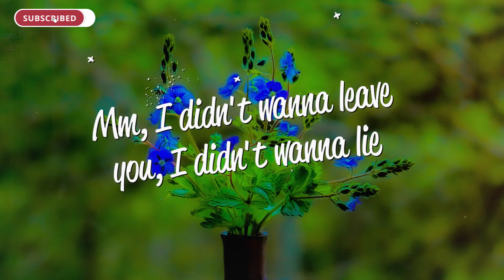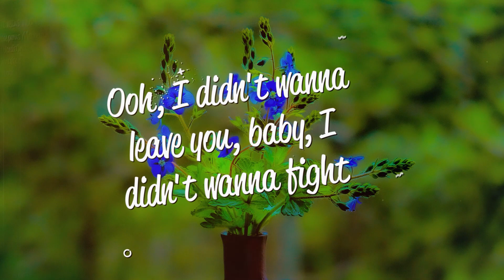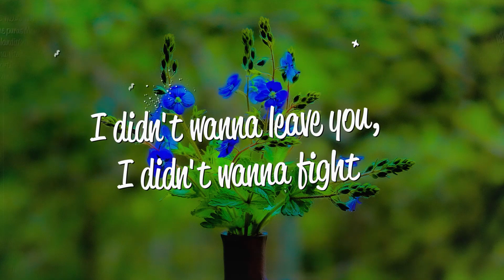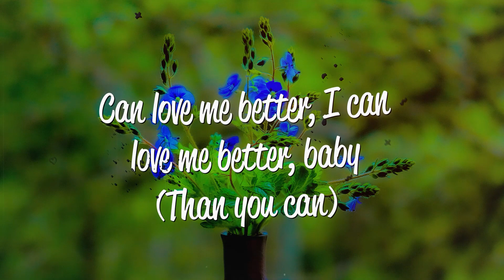Miley Cyrus - Flowers (Lyrics)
Lyrics
[Verse 1]